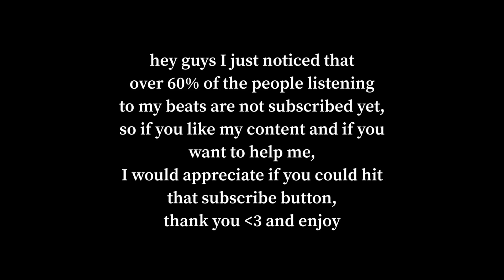(FREE) "let me go" - powfu x shiloh dynasty lofi type beat WITH HOOK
(FREE) "let me go" - powfu x shiloh dynasty x xxxtentacion lofi type beat WITH HOOK

IMPORTANT:
If you use this beat for non profit use, 4lexf and Pizzle has to be on the title.

Sample by Pizzle